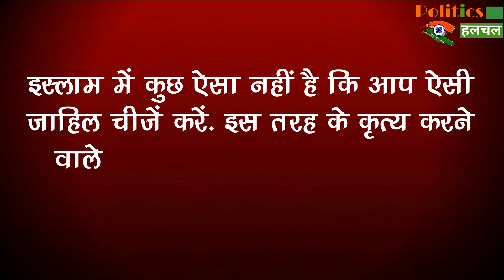मोदी के मंत्री भड़के तबलीगी जमातियो पर, कहा- आतंकियों सा करे व्यव्हार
Central Minister Of Delhi-Gaziyabad General V K Singh Seems Very Angry On Tabligi Jamati In An Interview |  General V K Singh Said That Tabligi Jamati Should Be Treated Like Terrorists Because Of Their Intollerable Behaviour | Latest And Intresting News

EDITOR ►Shadik